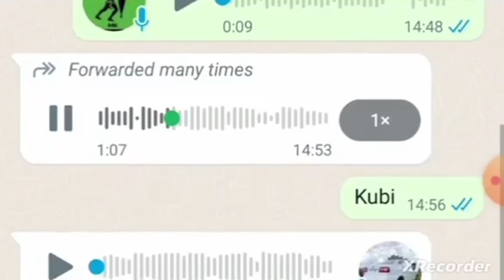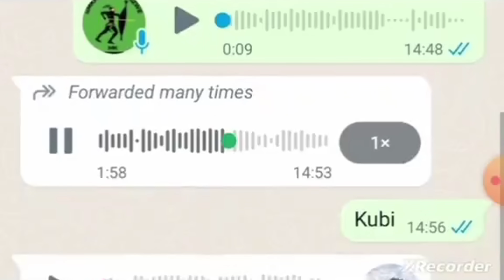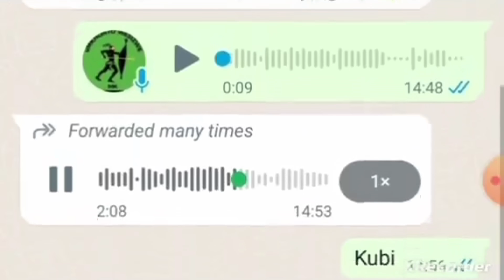LEAKED AUDIO IEC OFFICIAL ALECTIONS WERE RIGGED | MK WON THIS YEAR'S ELECTIONS.